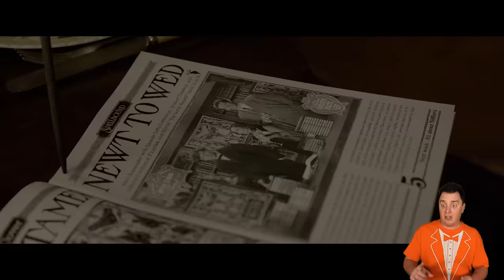Fantastic Beasts The Crimes of Grindelwald RECAP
It's been four years since you saw The Crimes of Grindelwald, and you forgot literally everything. But now Fantastic Beasts 3: The Secrets of Dumbledore is coming, so here's the Recap to get you ready! Accio your Wands and take a Portkey back to the Wizarding World of Harry Potter!

This is the Harry Potter Fantastic Beasts Crimes of Grindelwald Recap to get you ready for The Secrets of Dumbledore. It's the Review, Timeline, Ending Explained, Theories, Easter Eggs and References, Summary, Trailer Reaction and Breakdown. Catch up with characters like Newt Scamander, Grindelwald, Dumbledore, and Credence aka Aurelius Dumbledore. Why was Johnny Depp recast for Mads Mikkelsen? Amber Heard was involved apparently. And what did Ezra Miller just get arrested in Hawaii?! Plus, is JK Rowling cancelled?!